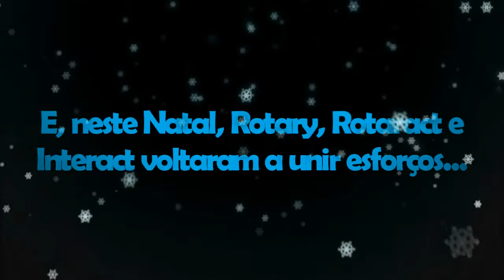Natal 2015 - RTC-CB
Rotaract Club de Castelo Branco.